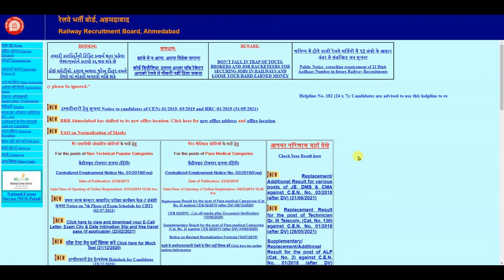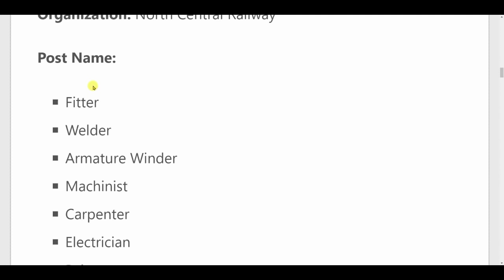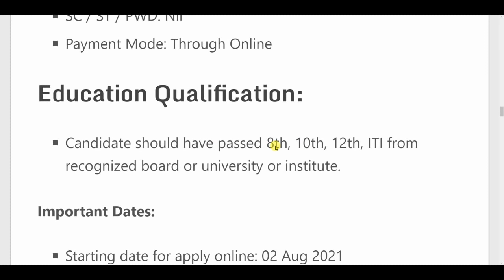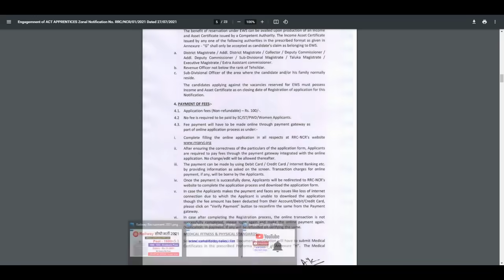RAILWAY RECRUITMENT 2021// RAILWAY VACANCY // NCR RAIL UPCOMING JOBS// GOVT JOBS IN AUG 2021